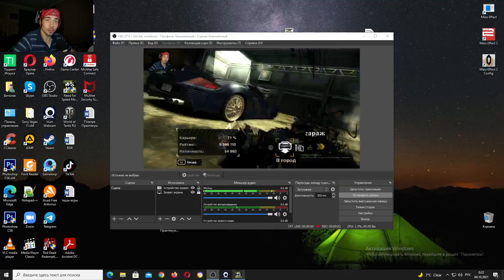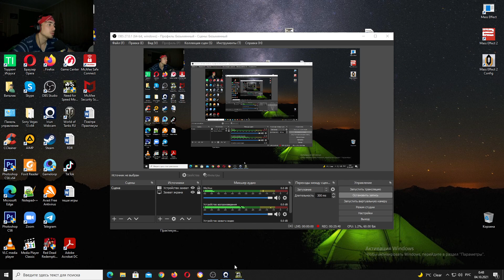Почему мне так не везёт? Прохождение NFS Most Wanted #26